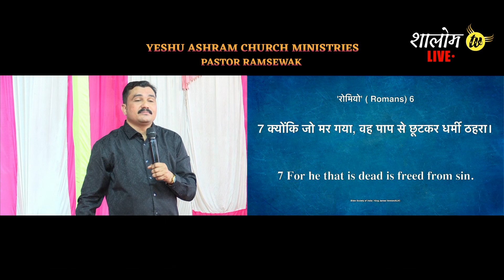क्या आप के पास नया मनुष्यत्व है?? || Do you have a new personality?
आईएफएससी :- 𝐁𝐀𝐑𝐁𝟎𝐁𝐀𝐉𝐇𝐀𝐗